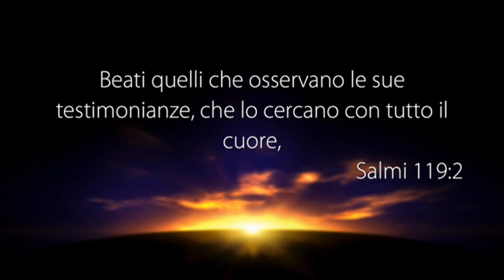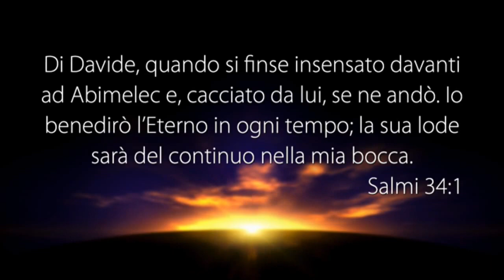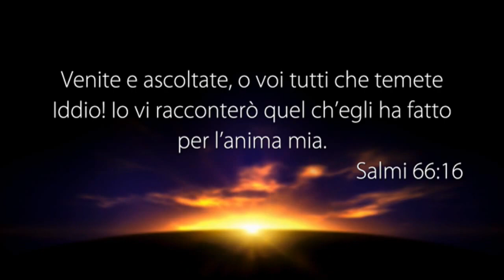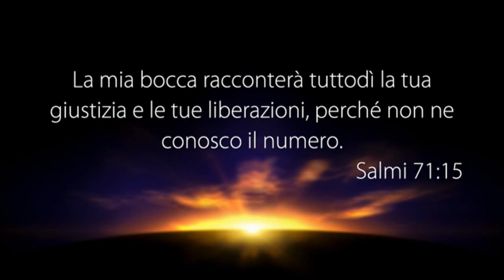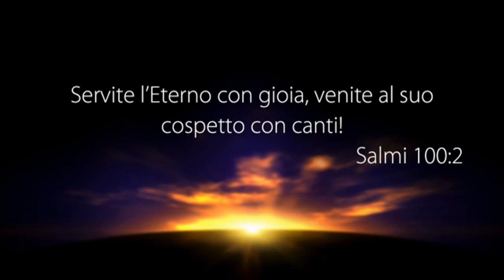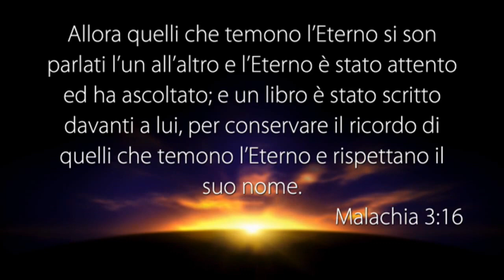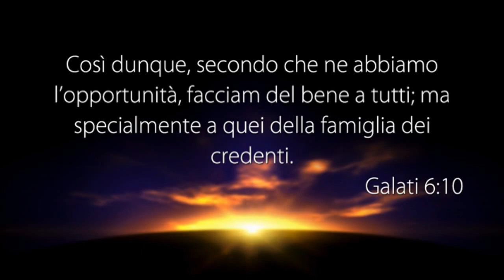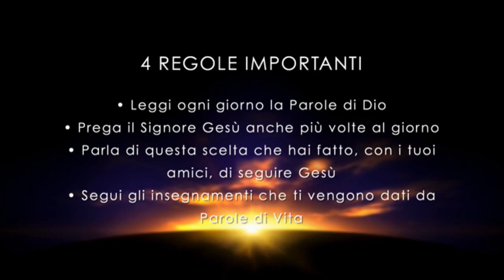LA VOCE DEL PASTORE del 26/06/2017 - LODARE SEMPRE IL SIGNORE (CON IL CUORE)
Il Messaggio di Oggi: LODARE SEMPRE IL SIGNORE (CON IL CUORE)

• SALMO 119:2
 PROVERBI 3:5
• SALMO 34:1
• SALMO 51:15
• SALMO 66:16
• SALMO 71:15
• ROMANI 15:16
• SALMO 100:2
• MALACHIA 3:13-15
• MALACHIA 3:16
• ATTI 10:4
• GALATI 6:9
• GALATI 6:10